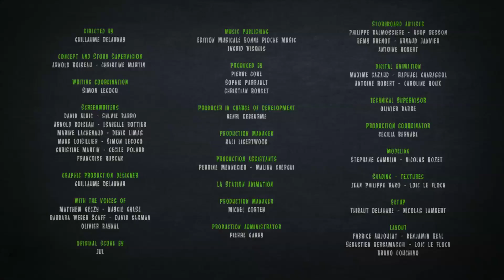Learn Fruits and Vegetables for Kids : The Pineapple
In this episode, get to know better the pineapple and have fun !

YourKidTv - The channel dedicated to children

YourKidTv is the channel dedicated to your children. Find nursery rhymes, songs, videos and other educational for your children and new-borns.